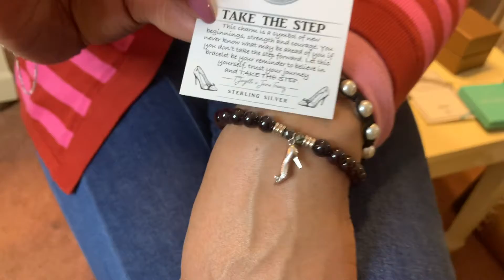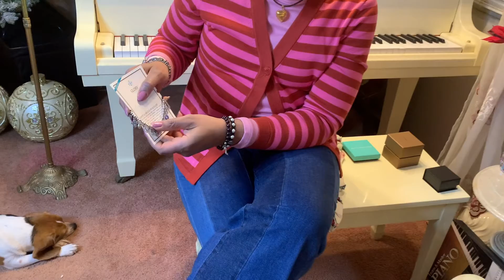Three Inspirational Gifts For Valentine's Day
Looking for a gift for your loved ones that will inspire them.

#1 T.Jazelle x Jane Treacy Anniversary Gemstone Bracelet
QVC.com - Item Number J404236

#2 My Saint My Hero Divine Blessing Bracelet - White Pearl, Silver Medal, Black Cording
Amazon.com

#3 My Saint My Hero Glory Saints & Angels Bracelet
QVC.com - Item Number J491597